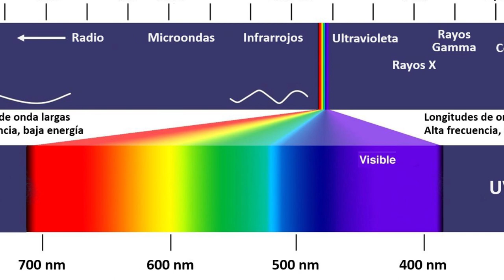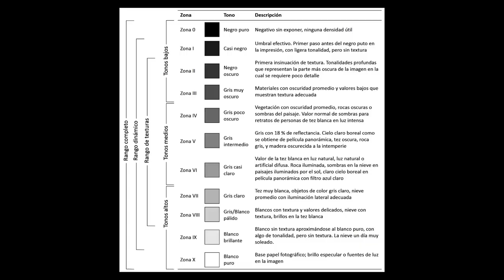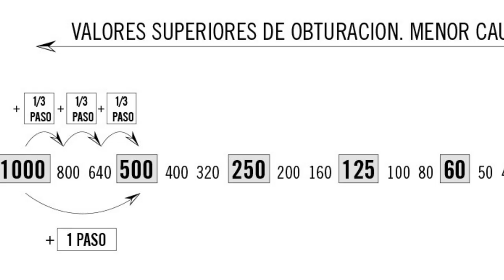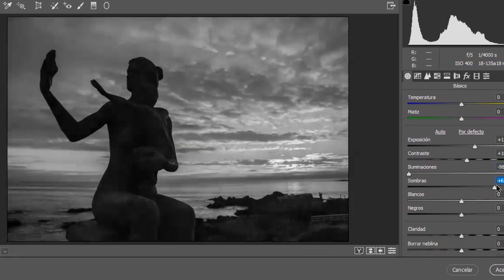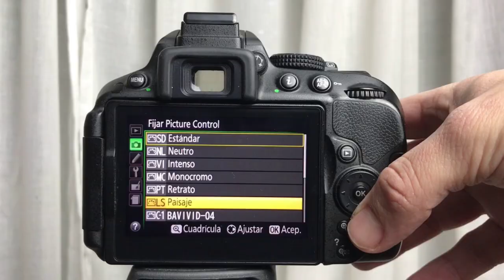Fotografía en blanco y negro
Un repaso de lo que es la fotografía en blanco y negro, desde un punto de vista histórico y su uso.